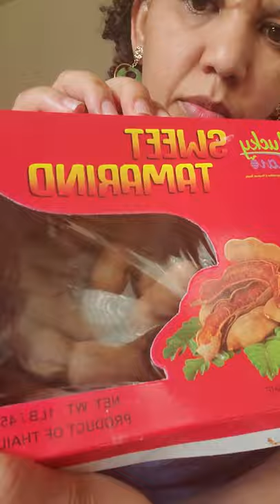How to do tamarind Jose ያልተለመደ Joseጤና